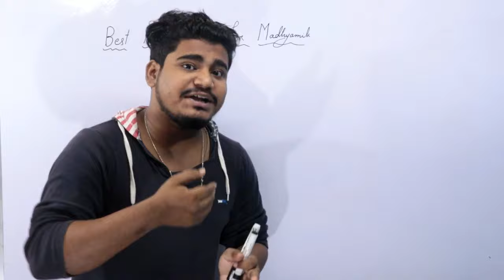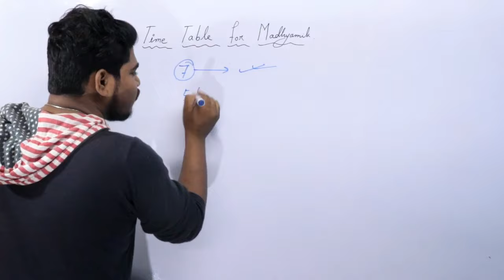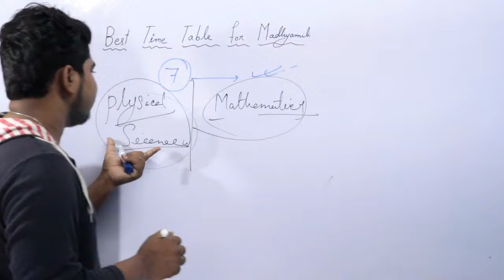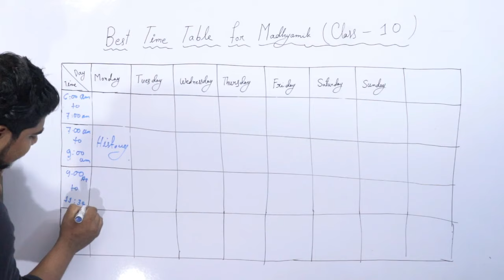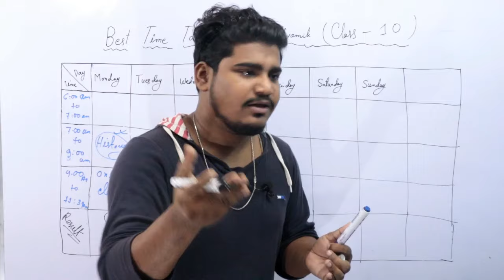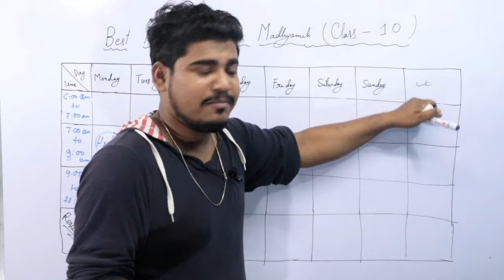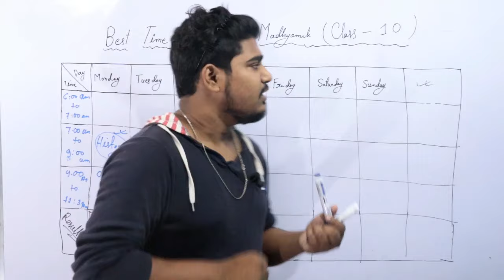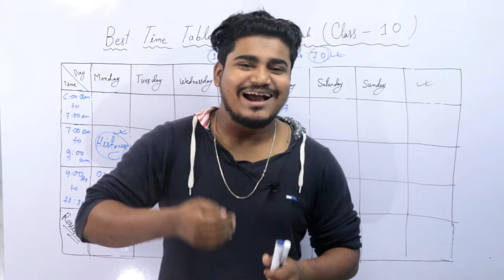Best Study Routine in for Class -10 | Best Time Table for WBBSE Madhyamik 2023-24 | সেরা রুটিন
Best daily study routine in Bengali / Best Time Table for WBBSE Madhyamik /  Best time table preparation tips for West Bengal board exams 2023 / Best student study routine in Bengali /

মাধ্যমিকের জন্য সেরা রুটিন / Best Time Table for WBBSE Madhyamik (Class -10 )